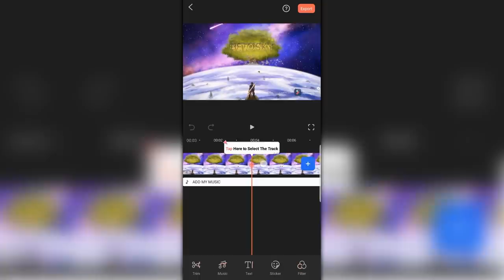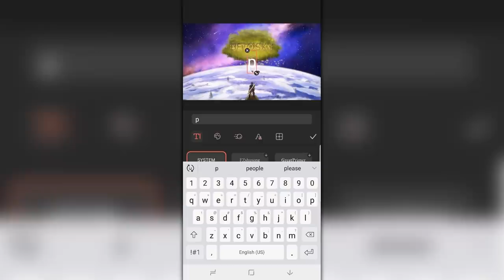The Forgotten Mage Finally Got Buffed | Mobile Legends